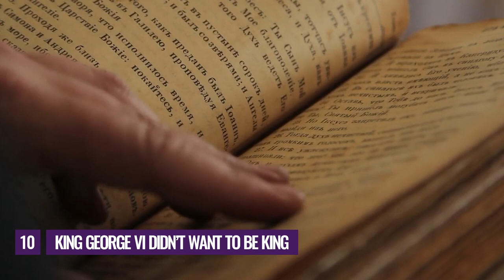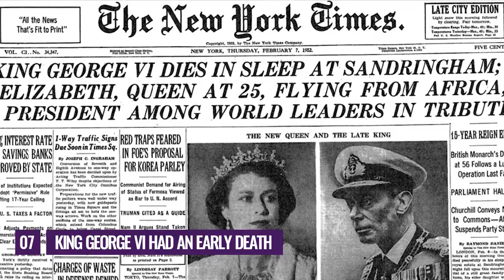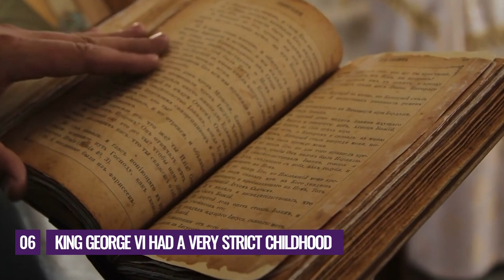10 Weird Things You Didn't Know about King George VI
10 Weird Things You Didn't Know about King George VI

After his older brother, Edward VIII, abdicated the throne in 1936, King George VI became known as the "Reluctant King." George only reigned for 16 years, but during those years he became one of the most notable monarchs in modern British history, not to mention the father of Queen Elizabeth II and the inspiration for the Oscar-winning biopic The King's Speech (2010).  Welcome back to Royal Living, today we’re going to be looking at the weird things related to King George the VI

Drop a comment in our community below and let us know your thoughts.